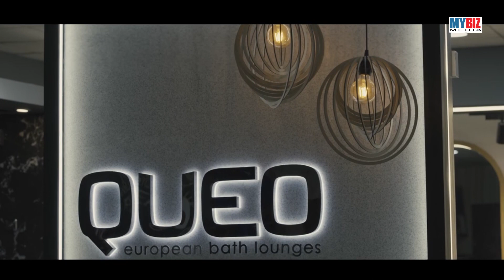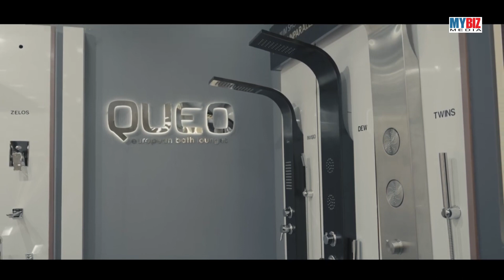QUEO DESIGNED | A SNEAK PEAK OF JAIN MARBLES | MYBIZ MEDIA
ABOUT MYBIZ MEDIA :
MyBizMedia is about business promotions.
We cover lots of cool stuff such as real estate,
start ups and business promotions